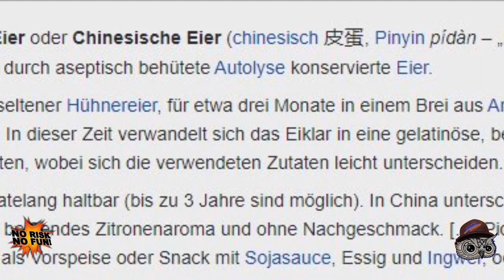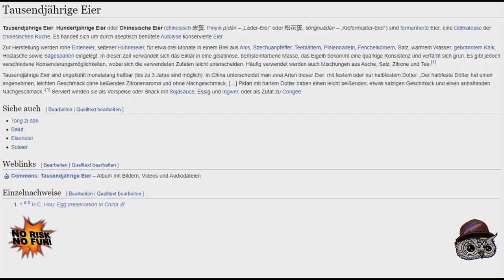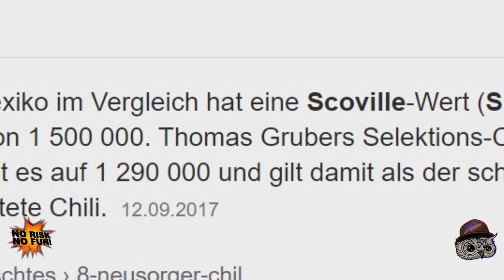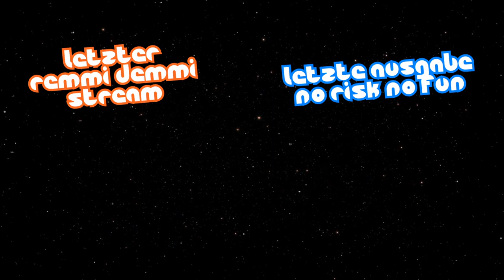NO RISK NO FUN! 8 | crazy challenges | by SCHIZOstreamer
ℹ INFO ZUM STREAM:
Die 8. Ausgabe von "NO RISK - NO FUN!" ist da.
Es erwarten euch wieder 5 crazy Challenges.
Unter anderem mit: 1000 jähriges Ei essen und etwas von der Chili "Rachenreibe" verputzen. 😆

Regeln: Ich muss von 5 unangenehmen Aufgaben, mindestens 3 schaffen, um mich als Gewinner bezeichnen zu dürfen.
Gelingt mir dies jedoch nicht, so wartet eine fiese Bestrafung auf mich! 😀
Ich wünsche euch eine gute Unterhaltung.

Ein besonderer Dank geht an die Kamera-Crew:
TheRemi ii & Erni alias

📡 Kanal-Action im Überblick:
▫️Mo.:  19:45  Video
▫️Di.:    pausiert
▫️Mi.:   19:45  Video
▫️Do.:   pausiert
▫️Fr.:    19:45  Video
           21:00  unOHRganisiert
▫️Sa.:   19:45  REMMI DEMMI Stream
▫️So.:   pausiert

Erni (SCHIZOpapa)

Jeden Samstag ab 19:45 Uhr gibt es beste Stimmung & immer was zu lachen. LIVE!
Ich schlüpfe auch gerne in verschiedene Rollen wie Kalle, Wolle, Paul & Lyddia.

Freitags streamen Caschi und ich gleichzeitig ab 21 Uhr.
Zusammen machen wir den Video-Podcast "unOHRganisiert".

Montags, Mittwochs & Freitags
gibt es immer ab 19:45 verrückte Videos, bei denen zur Premiere gechattet werden kann.

💬 PUNKTESYSTEM:
Du kannst während eines Livestreams SCHIZOpower sammeln.
Alle 15 Minuten werden "SCHIZOpower Dosen" vergeben.
5 Dosen fürs zuschauen & nochmal 10 Dosen wenn du im Chat aktiv bist.
Gebe den Befehl    !SCHIZOpower    im Chat ein und überprüfe wie viele Dosen du hast.

Alle 3 Monate werden aus den Top 5 Zuschauern, 3 ausgelost und erhalten je eine Paysafecard.
Ausgeloste/er Nummer 3: 10 € Paysafecard
Ausgeloste/er Nummer 2: 10 € Paysafecard
Ausgeloste/er Nummer 1: 20 € Paysafecard & 3 Monate lang "SCHIZOhero"

Der SCHIZOhero wird auf dem SCHIZOschiff (Discord-Server) 3 Monate lang besonders hervorgehoben.